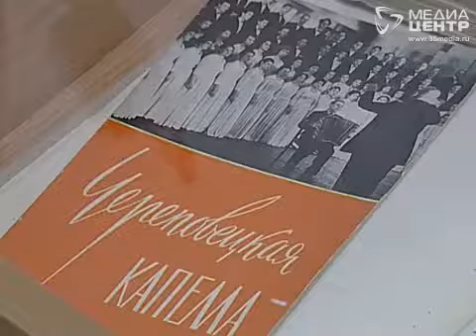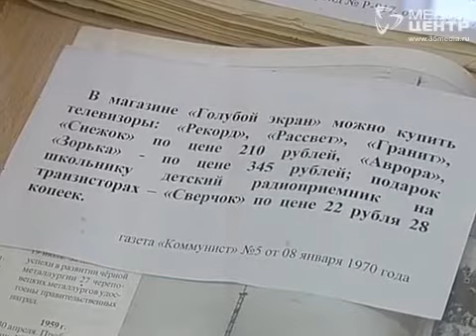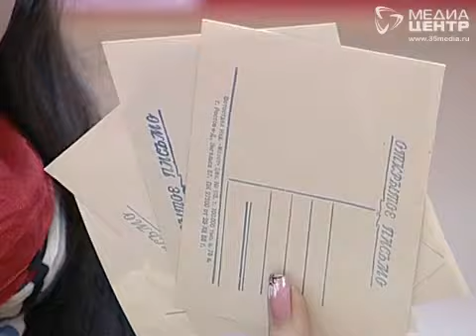Выставка к Дню города открылась в череповецком архиве